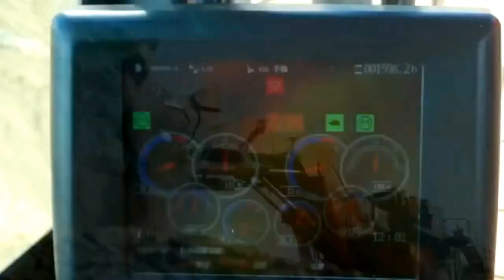Jenis jenis excavator | Excavator terbesar dan paling kuat di dunia | mainan si abib